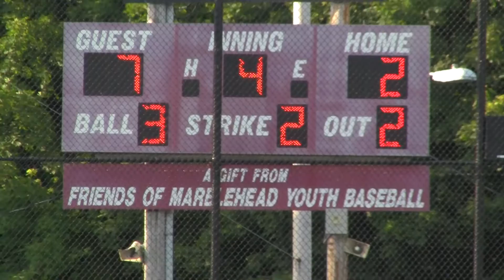CJP 2012 Base runner.MTS